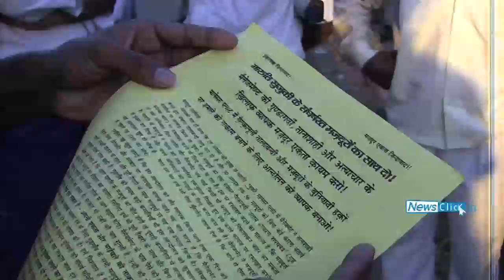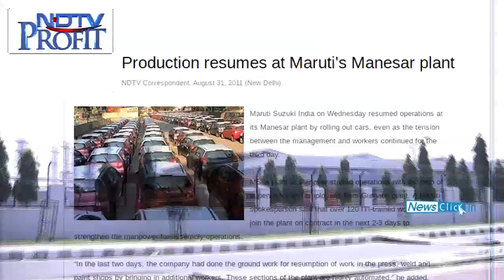Show of Solidarity for Maruti's Workers, no Production Yet